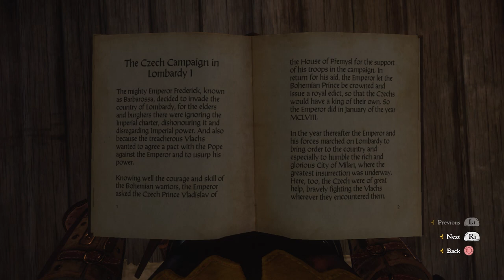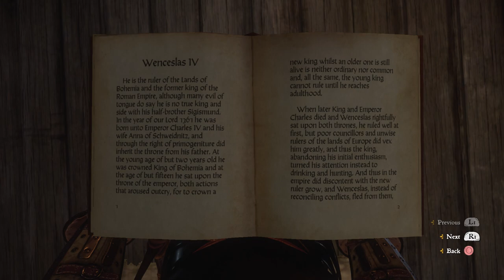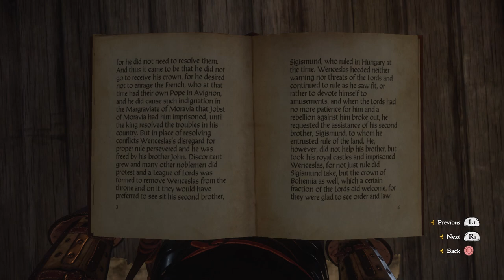Kingdom Come: Deliverance Part 49 In God's Hands - Gameplay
This is my normal (mode) let's play of Kingdom Come: Deliverance.